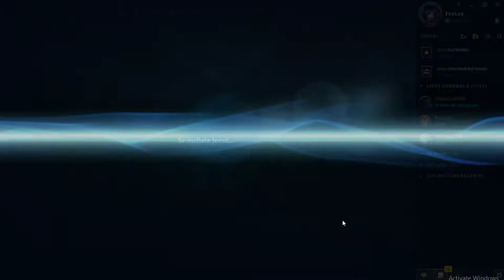League of Legends | E BINE PENTRU PRIMUL MECI !